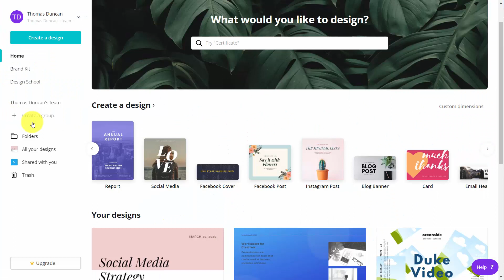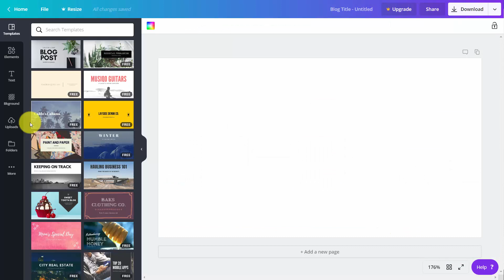Create & Brand With Canva / Overview